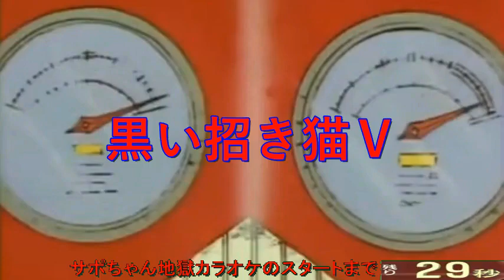【特撮】仮面ライダー 水木一郎 地平線からやってきた男 真伊サポちゃん karaoke うたってみた full cover 原曲キー ボイスカット版自作カラ音源 車中歌唱 編集日23 3 1